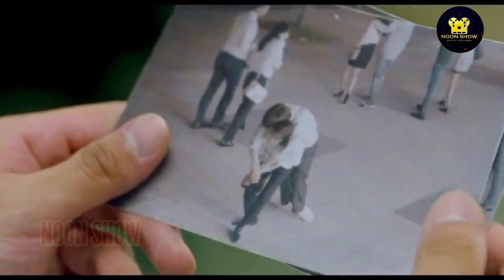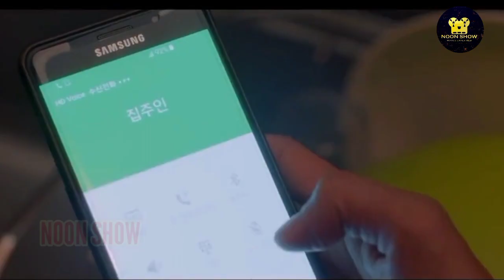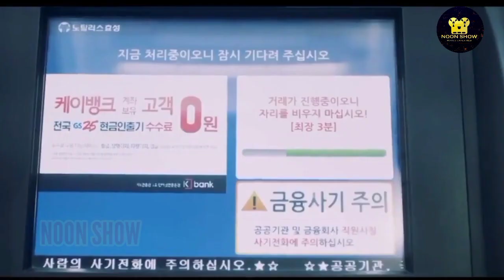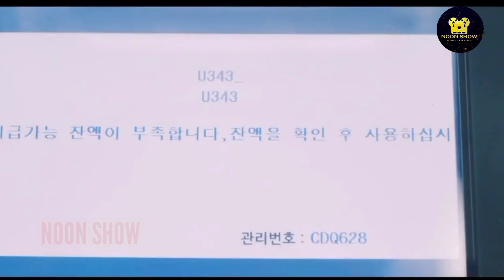PART 5/ I picked up a celebrity on the street /cdrama / kdrama / hollywoodmoviesexplainedinmalayalam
NOON SHOW

Voice over SHAAN

Hi this is my channel i am  here to explain world class movies in our native language. we don't violate any terms and conditions hopefully we are promoting the movies with our explanation in good way.

1  don't own the clips , we are using most of the clips without violating YouTube policies under fair use rules. however if the owner of the content clips want us to remove this video i immediately remove without any second thoughts .
Copy Right disclaimer under section 107 of the copyright act 1976, allowance is made for ''fair use'' for purposes such as criticism, comment, news reporting, scholarship and research, Fair use is a use permitted by copyright statute that might otherwise be infringing.

ഇംഗ്ലീഷ് സിനിമ മലയാളത്തിൽ വിവരിക്കുന്നു
her movies
kdrama explain
chinese drama explain in malayalam
chinese drama explanation
drama explain in malayalam
fight movies explanation
action movies explanation
sport movies explanation
karate movies
movies explained in malayalam
korean drama explanation in malayalam
korean drama explanation
action movies malayalam explanation
strong girl do bong so
storng girl
kdrama malayalam
kdrama malayalam explanation
fight movies malayalam explanation
drama explanation
karate movies explained in malayalam
karate movies malayalam
action movies malayalam
international moves explain in malayalam
web series explained in malayalam
webseries explanation
webseries malayalam explain
webseries explain in malayalam
cdrama explained
chinese drama explained in malayalam
chinese drama explanation
cdrama explained in malayalam
cdrama malayalam
drama explained in malayalam
drama explain malayalam
kdrama explained in malayalalm
whirlwind girl malayalam
whirlwind girl explained in malayalam
love drama explained
fight drama explained
triangle love drama explained
kdrama love explained
love drama
kdrama love story
love stories explained
cdrama love explained
cdrama malayalam
korean love story malayalam explanation
drama in malayalam
drama malayalam explanation
new drama malayalam explanation
malayalam explained movie
korean dramas explained in malayalam
kdrama in malayalam
english movies in malayalam explanation
korean movies in malayalam explanation
koreandramas malayalam
timetravel drama explain
i picked up a celebrity on the street